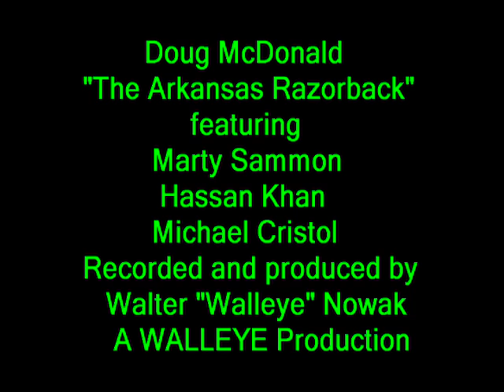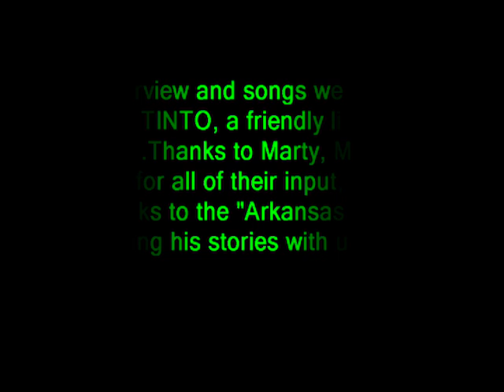DOUG McDONALD - the "ARKANSAS RAZORBACK" Pt. 1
In December of 2008, I was enlisted by Marty Sammon and Michael Cristol to record a "sitdown" type of interview with, who Michael fondly refers to as , an "almost famous"  guitarist named DOUG McDONALD. Doug, the "ARKANSAS RAZORBACK" is a blues musician/guitarist who has played in the shadow of some of the greatest blues artists ever. He has played with the best, including Phil Guy (R.I.P.), and his big brother, Buddy, as well as Fenton Robinson, Son Seals, Junior Wells, Jimmy Reed, Albert King, the Chi-Lites,  and an array of others too long to list. Marty, Michael, and I were finally able to get the elusive, and versatile artist to agree to a friendly little "sitdown" during a show at Vino Tinto, a little establishment in Oaklawn, Il., which is run by Melissa Beslic and her sister Sara. Doug was a natural and soon got very comfortable, and sometimes emotional, talking about his background and rise to NEAR stardom.